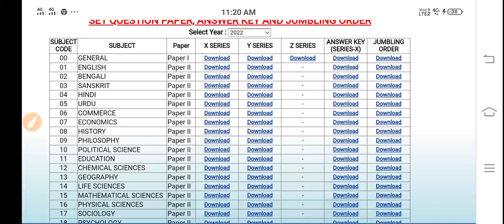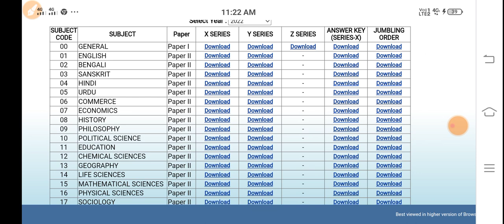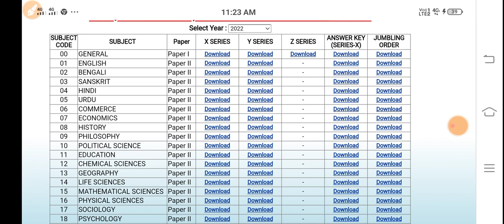West bengal SET Exam 2022 Answer Key | wbset 2022 Jumbling Order | Answer Key Download X Y Z Series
West bengal SET Exam 2022 Answer Key Subject Wise | wbset Jumbling Order Answer Key Download X Y Z Series

Your Quaries :
WBSET Jumbling order
Y series & Z series এর Answer Key এই ভাবে দেখুন
Answer key
23rd set wb set answer key paper 1
paper 1 answer key wb set 2021
paper 1 answer key 2022 9th January